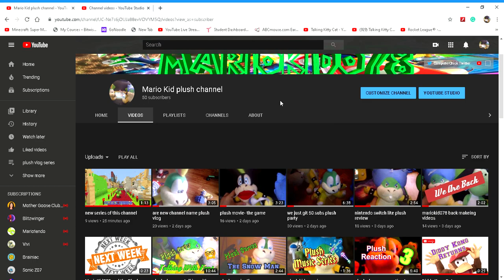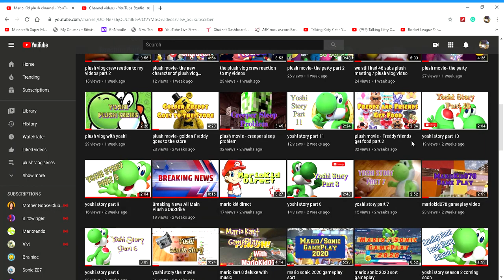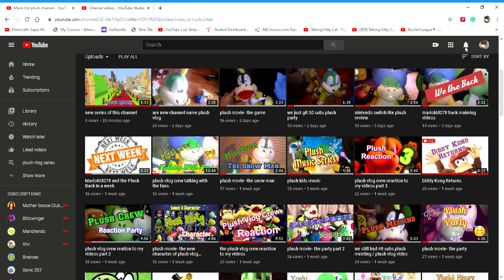Dramatic Goodbye: Saying Farewell to The Epic Plush Series!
MarioKid078 RIPPLUSH PlushVideos this music will make u cry of the end of the plush series

xbox name MarioKid078         plush series 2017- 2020
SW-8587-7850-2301